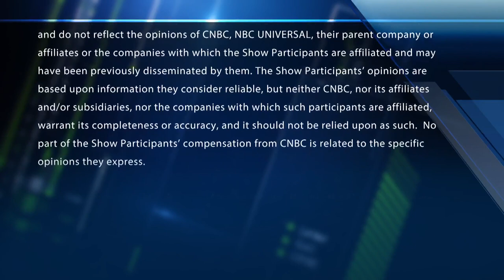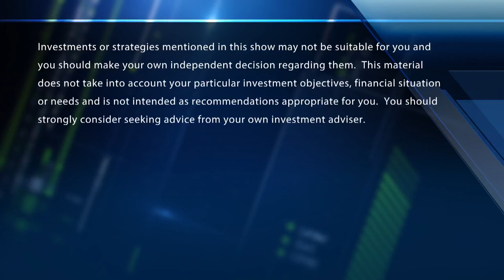Sam Bankman-Fried takes stake in SkyBridge Capital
SkyBridge Capital's Anthony Scaramucci joins the 'CNBC Special: Crypto Night in America' to discuss Sam Bankman-Fried's new stake in his company.